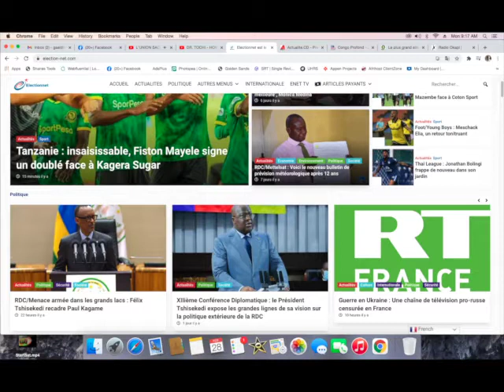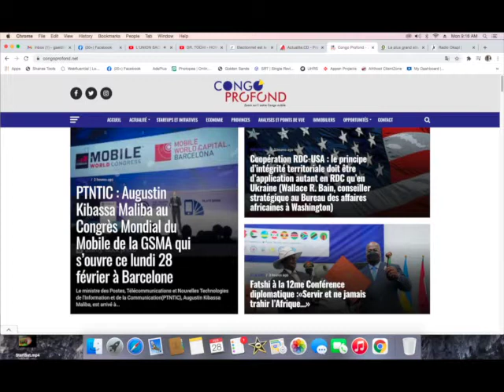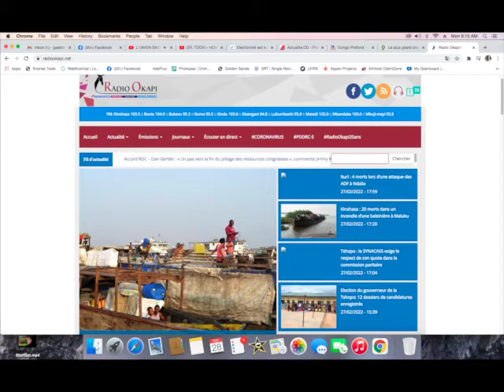CONTACTPROLIVE 28.02.22 LE CHANGEMENT DE LA CONSTITUTION. LA IVe REPUBLIQUE ET LE POUVOIR A LA BASE